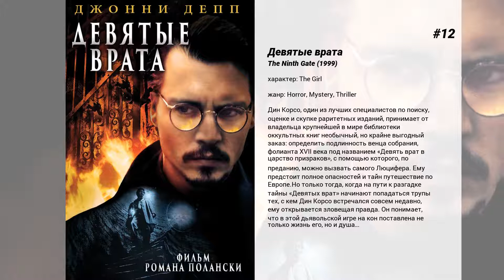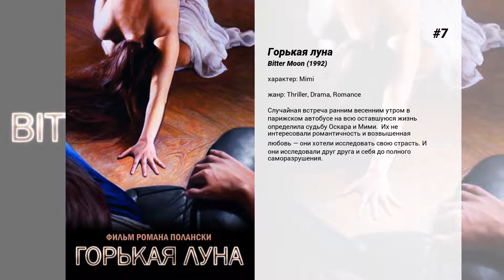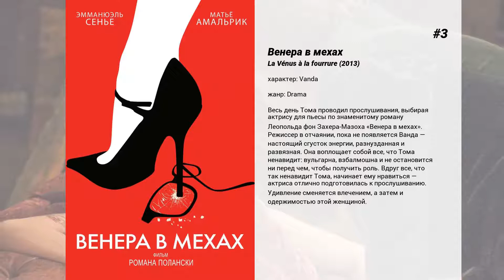Лучшие фильмы Emmanuelle Seigner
15. Человек, который смеется
Двое обездоленных детей — Дея и Гуинплен, которых приютил и воспитал бродячий торговец снадобьями Урсус, выросли чистыми и благородными людьми. На лице Гуинплена, обезображенного в раннем детстве, застыла гримаса вечного смеха, но смеется только его лицо, а не он сам. У женщин он вызывает отвращение, но для слепой Деи нет никого прекраснее Гуинплена…

14. Необходимое убийство
Американские военные везут Мохаммеда, схваченного в Афганистане, в секретную тюрьму, расположенную, как водится, в центре Европы. Но когда машина попадает в аварию, пленник неожиданно оказывается на свободе — правда, посредине заснеженного леса и преследуемый безжалостной армией, которой официально даже не существует. И спастись он может только пойдя на вынужденное убийство.

13. Они поженились и у них было много детей
История наших дней, где двое женатых мужчин завидуют холостяку, который, в свою очередь, завидует женатым... И, конечно же, их женщины тоже ищут ответы на свои собственные вопросы.

12. Девятые врата
Дин Корсо, один из лучших специалистов по поиску, оценке и скупке раритетных изданий, принимает от владельца крупнейшей в мире библиотеки оккультных книг необычный, но крайне выгодный заказ: определить подлинность венца собрания, фолианта XVII века под названием 'Девять врат в царство призраков', с помощью которого, по преданию, можно вызвать самого Люцифера. Ему предстоит полное опасностей и тайн путешествие по Европе.Но только тогда, когда на пути к разгадке тайны 'Девятых врат' начинают попадаться трупы тех, с кем Дин Корсо встречался совсем недавно, ему открывается зловещая правда. Он понимает, что в этой дьявольской игре на кон поставлена не только жизнь его, но и душа…

11. Лечить живых
Ранним утром трое молодых серферов отправляются к морю покорять волну, но по дороге попадают в аварию. Двенадцатилетний Саймон впадает в кому. Пока парень подключен к аппарату жизнеобеспечения, его родителям предстоит принять трудное решение о возможном донорстве органов.

10. Нирвана
2005 год. Компания 'Окосама Старр' собирается выпустить к Рождеству новую виртуальную игру 'Нирвана', в которой возможно всё. Но игра дает сбои. Создатель 'Нирваны' программист Джими (Кристофер Ламберт) решает уничтожить игру. Но чтобы стереть игру, талантливому программисту и его друзьям придется проникнуть в тщательно охраняемое здание корпорации, где хранится оригинал игры…

9. Неукротимый
Врач Ричард Уолкер и его жена Сондра когда-то провели в Париже свой медовый месяц. И вот они снова в любимом городе… Разместившись в гостинице, они собираются немного отдохнуть. Но, выйдя из ванной комнаты, Ричард обнаруживает, что жены в номере нет. Поиски не приносят никакого результата. Не зная языка, доктор мечется по городу, в котором никто не хочет ему помочь. Никто, кроме проститутки Мишель.

8. Ван Гог. На пороге вечности
Винсент Ван Гог одержим живописью и мечтает изменить мир. Он жил в Париже и водил дружбу с Полем Гогеном, который посоветовал ему искать яркий и тёплый свет на юге Франции. Переехав в небольшой город Арль и при финансовой поддержке брата там обосновавшись, Винсент заводит дружбу с местной трактирщицей и получает мощное вдохновение от местной природы. Именно тут и начинает формироваться его неповторимый художественный стиль, который, однако, пока не находит признания ни у знатоков, ни у публики.

7. Горькая луна
Случайная встреча ранним весенним утром в парижском автобусе на всю оставшуюся жизнь определила судьбу Оскара и Мими.  Их не интересовали романтичность и возвышенная любовь — они хотели исследовать свою страсть. И они исследовали друг друга и себя до полного саморазрушения.

6. Офицер и шпион
Сотрудник французской спецслужбы капитан Дрейфус объявлен особо опасным преступником. Официальное обвинение - государственная измена и шпионаж в пользу Германии. Бывший наставник Дрейфуса Жорж Пикар ведет собственное расследование: ему необходимо найти таинственную 'секретную папку', чтобы доказать невиновность своего подзащитного. Но охотится за ней не только он.

5. Осада Жадовиля
Фильм расскажет о политическом кризисе в Конго, который охватил страну после провозглашения независимости в 1960 году от Бельгии. Долгое время эта африканская страна была колонией и управлялась из Европы, и, как только конголезцам дали волю, они устроили у себя на родине дележ власти, переросший в гражданскую войну. В итоге, в 1960 году туда ввели миротворческую миссию ООН, а все бельгийские силы попросили удалиться. Удалились далеко не все, и в 1961 году ирландский батальон, насчитывающий 150 бойцов, попал в осаду трех тысяч французских и бельгийских наемников,...